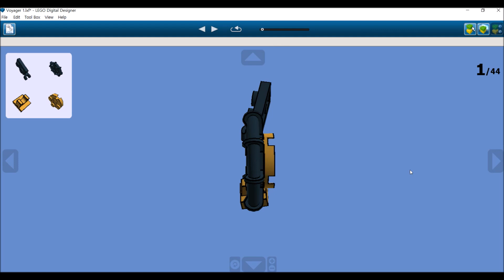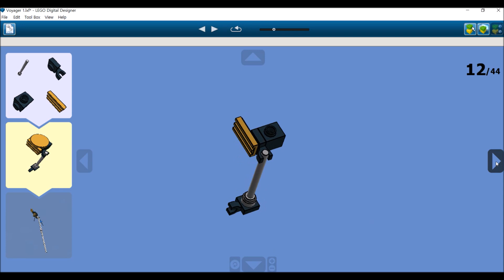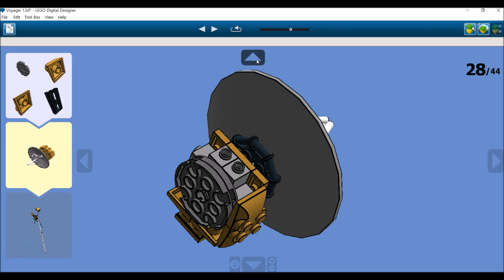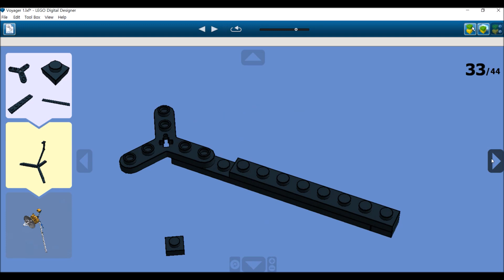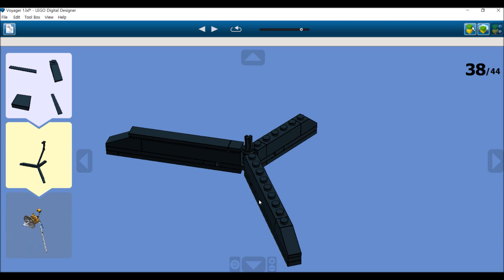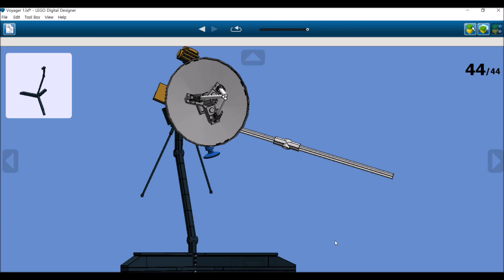LEGO Voyager 1 Instructions